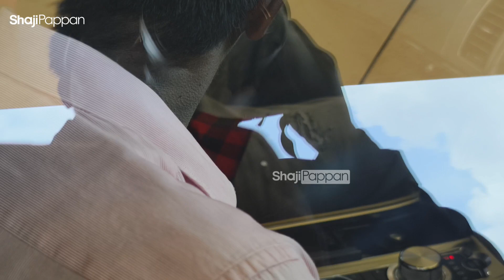ആശുപത്രിയിൽ കിടന്നപ്പോൾ പാടിയ പാട്ട് സ്റ്റേജിൽ വെച്ച് എലിസബത്തിനെ കൊണ്ട് പാടിച്ച് ബാല | Actor Bala